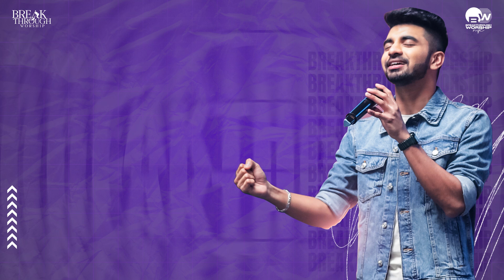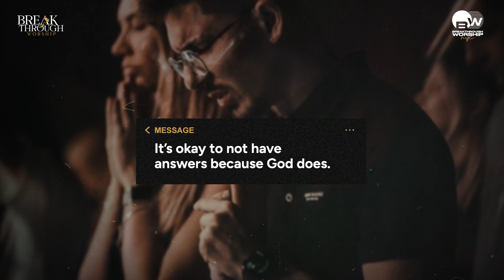Are You Awaiting an Answer From God? | Word of the Day |21 June 2024 | Breakthrough Worship Official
It’s okay to not have answers because God does.
To Support Our Ministry :
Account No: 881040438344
IFSC Code: DBSSOINO811
Account Name: Breakthrough Worship
For prayer requests and To share your testimony:
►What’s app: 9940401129